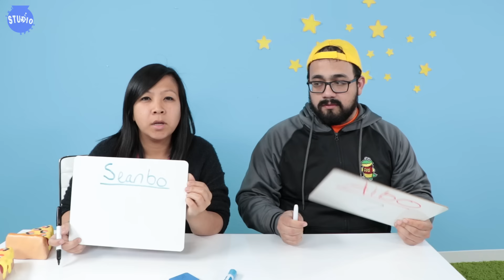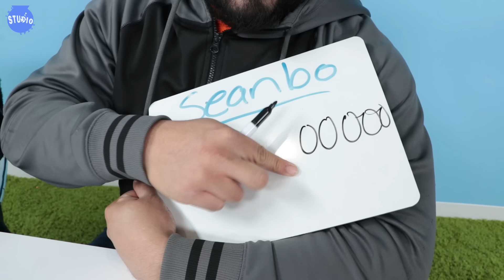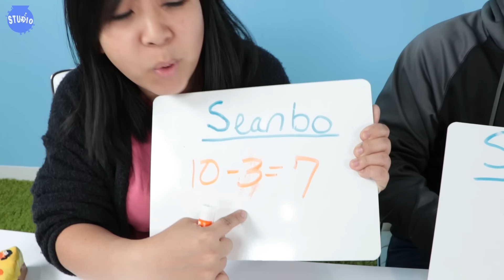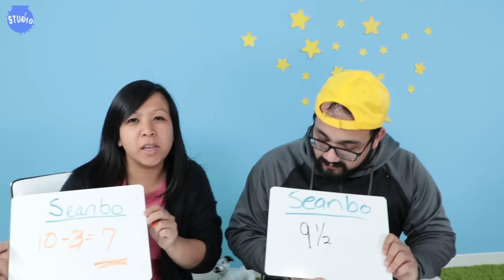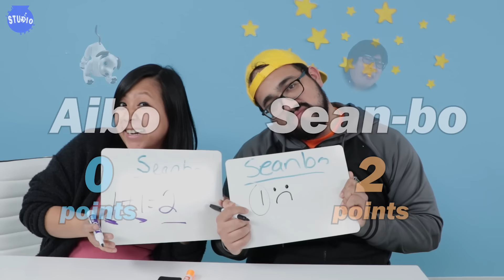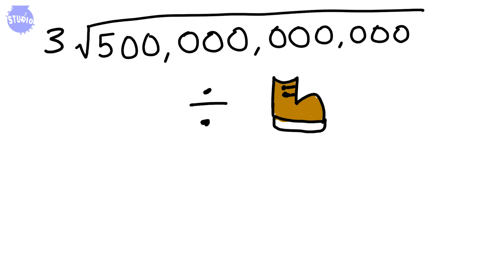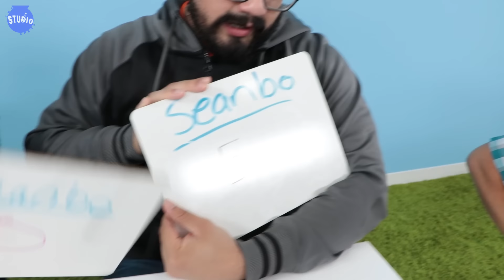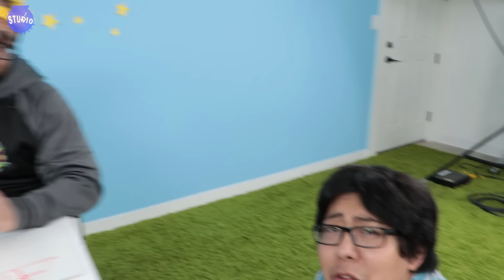ROBO DOG AIBO VS. RYAN'S DADDY ! Who is the Better Robot Dog ?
ROBO DOG AIBO VS. RYAN'S DADDY ! Who is the Better Robot Dog ? Who can do more tricks?? Sean or Aibo???